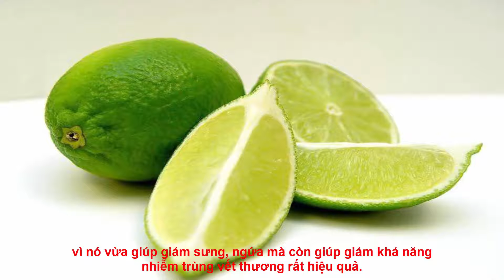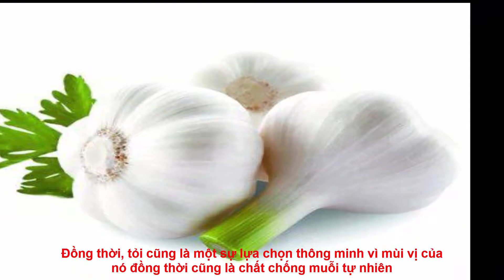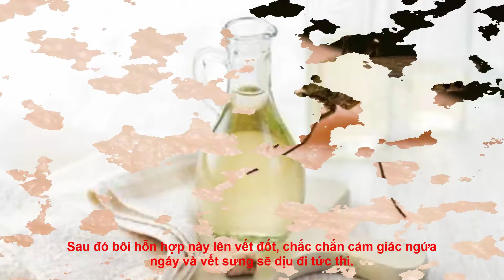10 cách trị vết muỗi đốt ngay tức thì mà không cần bôi thuốc